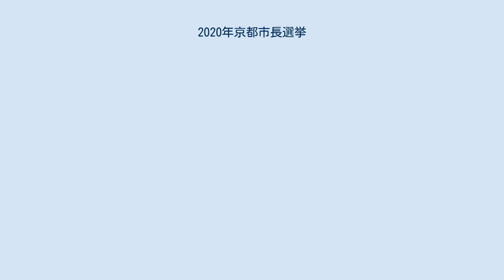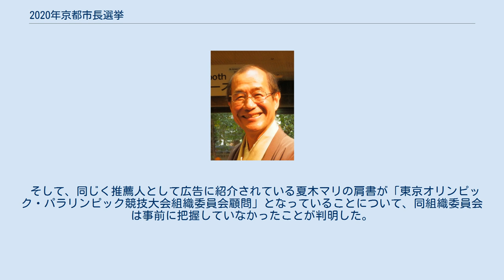2020年京都市長選挙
2020年京都市長選挙は、日本の地方自治体である京都市の執行機関である京都市長を選出するために行われた選挙である。
2020年2月2日に投開票が行われた。
 現職の市長門川大作の任期満了に伴う選挙である。
2019年10月14日、地域政党京都党の代表であり京都市議を務める村山祥栄が京都党を離党の上で無所属にて出馬することを表明した。
次いで、10月17日には現職の門川大作が4選目を目指して出馬表明をする。
11月8日には弁護士の福山和人が野党共闘に取り組む市民グループや労働組合や共産党などでつくる民主市政の会の支援を受ける方向で出馬表明した。
また、ボランティア団体代表の寺田浩彦も独自に出馬を表明していたが、立候補はしなかった。
 各候補者ともいずれも無所属であり、村山祥栄は政党・団体支援を受けない「市民代表」を標榜している。
門川大作は公明党及び自由民主党・立憲民主党・国民民主党・社会民主党の各京都府連の推薦を受けており、非共産系与野党相乗りとなっている。
福山和人はれいわ新選組・日本共産党の推薦を受けている。
また、前回の市長選で村山の擁立を模索した日本維新の会は独自候補を擁立する動きがあったが、候補者選定に難航したことから擁立を断念し自主投票となった。
 3名、立候補届け出順 3期12年を務めた門川市政の評価と今後の市の方向性が争点となる。
歴代の京都市長で4選は1人しかおらず、一般に多選は批判される傾向にある。
自民党では政令市長推薦は3期までと規定しており、当初は復興事務次官経験者の西脇隆俊の擁立を模索していたが、西脇は2018年京都府知事選挙に出馬し当選したことで人選が難航する。
10月に村山がいち早く出馬表明したことを受けて時間切れの形で門川の続投を容認した。
自民党以外も非共産の枠組みを維持する目的で消去法での推薦をしたとされている。
 京都市では2001年より財源不足を理由に「財政非常事態宣言」が出されており、2020年現在も終結宣言は出されていない。
2020年度の予算編成の際には、20年度一般会計予算編成に関する副市長発信の通知文にも8千億円近くある一般会計の規模に対して約300億円不足しているとの見解が出されていた。
また、19年度予算では道路のひび割れ補修など新規・充実枠と指定されていた10事業にも予算不交付が決められた。
 現職である門川が当選した2016年の市長選では「宿泊施設の増加」を公約に掲げていた。
門川には訪日観光客の急増を見込んでのことだったが、客室数は予想以上に増えて飽和状態になり、交通混雑や騒音などの観光公害（オーバーツーリズム）を引き起こすようになった。
門川は違法民泊対策や観光客の分散化を進めたが、市内中心部は宿泊施設の乱立したことによって地価高騰を起こし、オフィスや住居が確保しにくくなった。
 また、従来から観光にも使われてきた京都市バスでも、訪日観光客の増加により運行ダイヤの乱れが慢性化している。
2017年に行われた京都観光総合調査では、日本人観光客の46％が京都観光で「残念なことがあった」と回答し、その内訳には「人が多い、混雑」（17.1％）が最多であり、「人が多くて、ゆっくり楽しめない」「バスがいつも満員で混雑していて乗れないことがある」という項目が不満点で続いている。
 これまで懸案となっていた交通機関の整備に対し各候補者が対案を示し訴えた。
1970年代に開発の始まった洛西ニュータウンへは地下鉄の延伸が構想されたが、実現しないままであった。
これに対し、村山は桂川駅とを結ぶBRTの導入を掲げ、福山はLRT導入検討を公約に含めた。
一方、門川は地下鉄の延伸または新交通システムによる長岡京市・宇治市も含む環状交通網の構想を提案した。
高速鉄道についても、福山はリニア中央新幹線誘致と北陸新幹線延伸に反対し、門川はいずれも賛成、村山はリニア誘致に賛成し北陸新幹線延伸に反対、と対立した。
 ※当日有権者数：1,159,615人 最終投票率：40.71%（前回比：＋5.03pts） 門川が公明支持層の8割以上と自民支持層の7割を手堅くまとめ、4選した。
門川は1395の企業・団体から推薦を集め、支援各党の市議と市内選出府議計59人がフル稼働する組織戦を展開し、府や経済界などと一体化した「オール京都」体制をアピールして支持基盤を固めた。
福山は2018年の府知事選で善戦した知名度を元に、れいわ新選組の支援も得て無党派層への浸透を図ったが、及ばなかった。